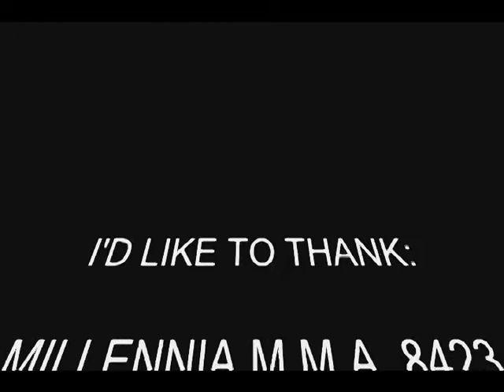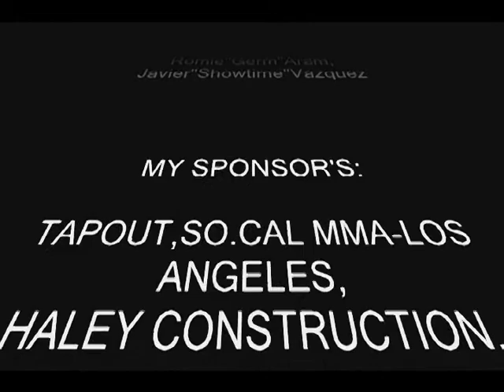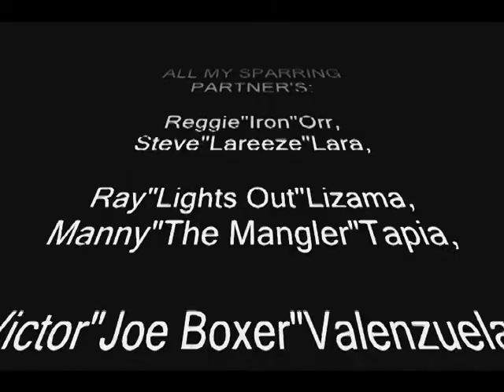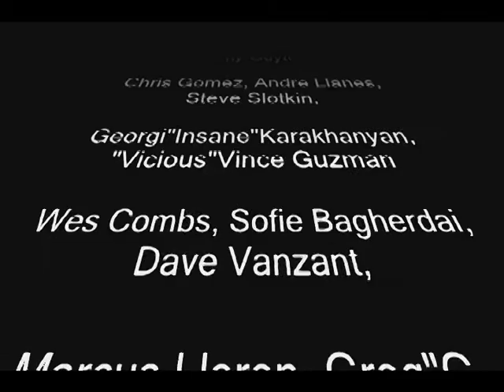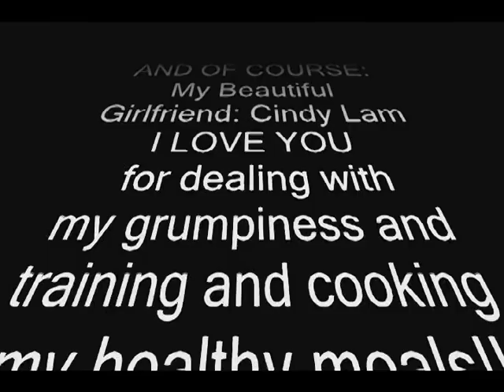THE BULL HIGHLIGHT VIDEO